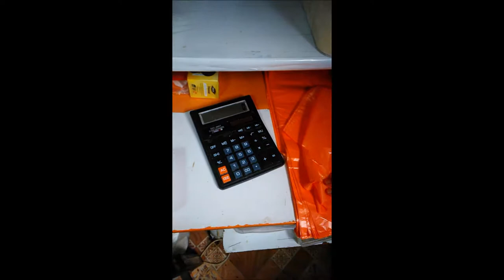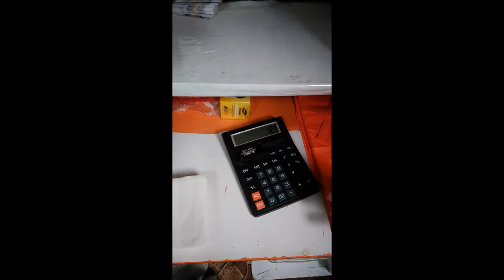007 Готовим Фарш 3